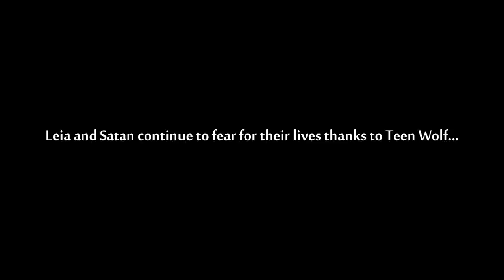Sips Plays Skyrim - Part 53 - Fun Times Farkas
Our adventures with Farkas conclude with a special trip back to Whiterun. Like the video / series? Leave a like or fav, they really help and are always appreciated!